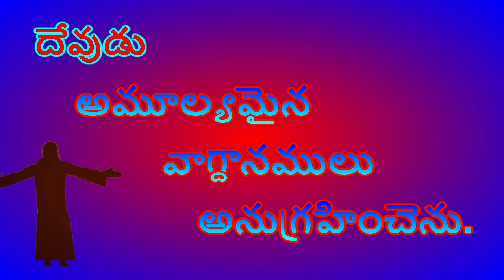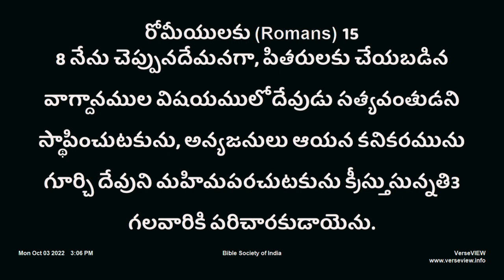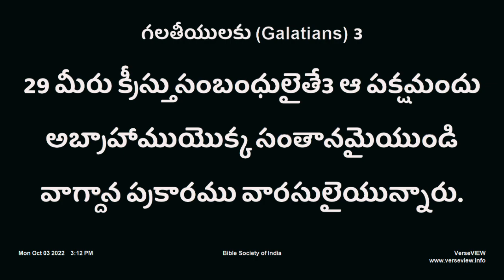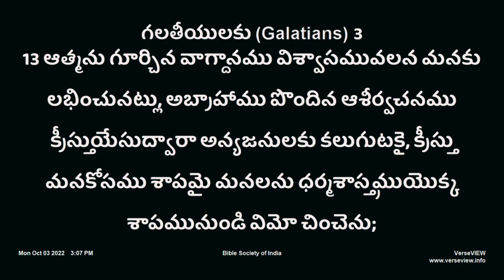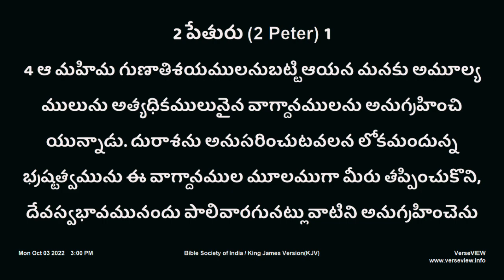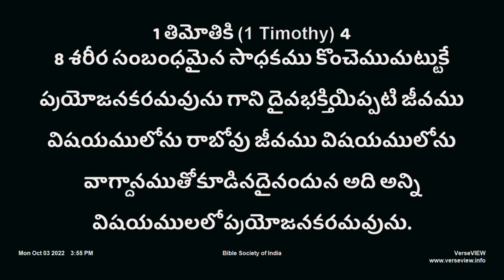6. దేవుడు అమూల్యమైన వాగ్దానాలను అనుగ్రహించెను. పాస్టర్ లోకనాథ్ గారు.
Our latest messages.